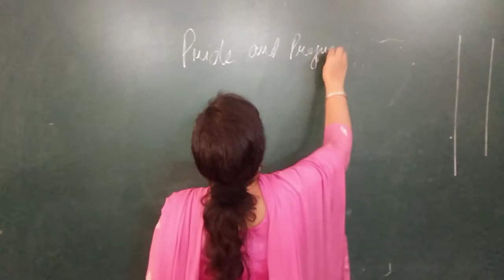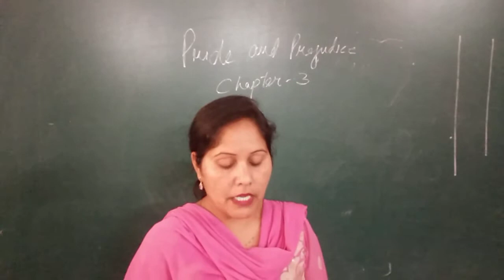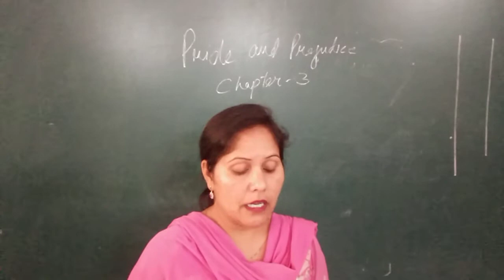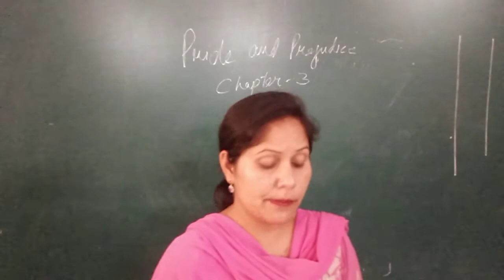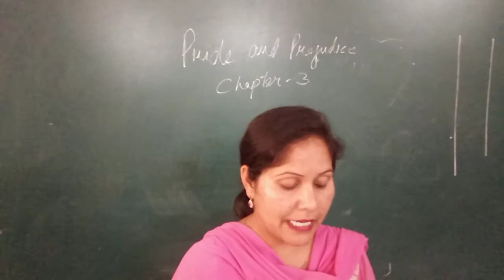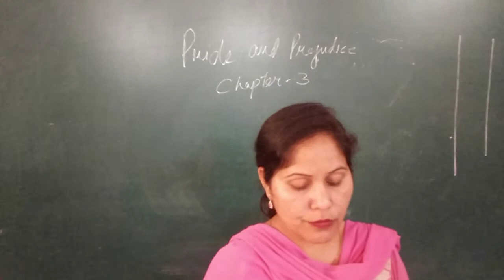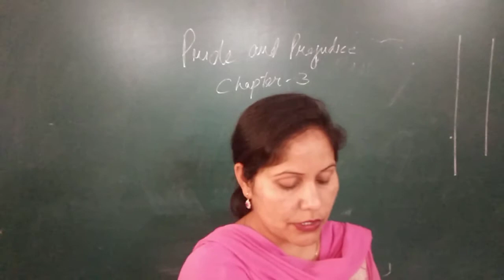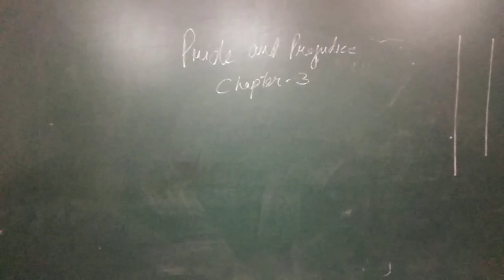Ba2 Pride and Prejudice chapter 3